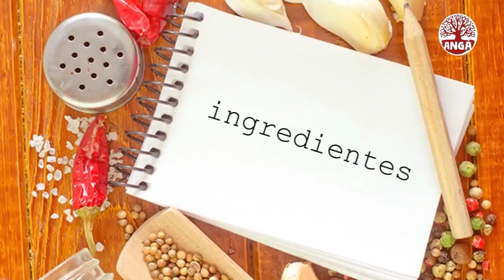QUICHE MINEIRA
No "Encontro Na Cozinha" de hoje, o chefe Rodrigo Francisco, traz uma receita deliciosa de Quiche Mineira.